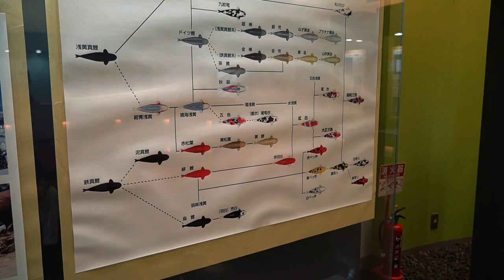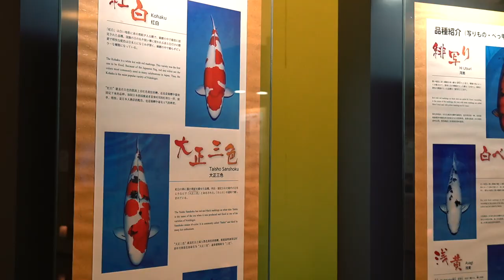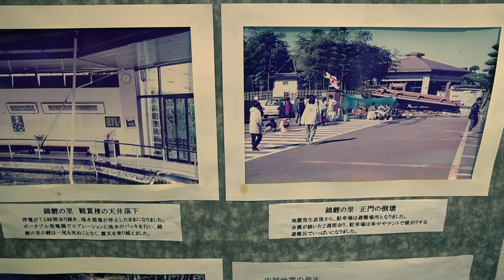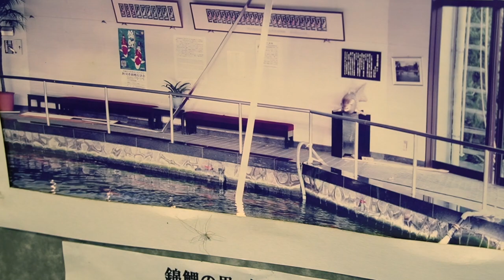FEEDING KOI FISH in a Japanese museum. HUNGRY??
In this video I will feed the Koi fish by hand. I went to the Koi Museum in Japan, guess what? Koi fish love ice creams. The Koi Museum is located in a Nishikigoi Village called Ojiya where the koi come from. A great place where you can find all things you should know about Koi. Who want some Ice cream?

Never lose your wallet again with Ekster.

Please let me know what you think of our video's in the comments below.